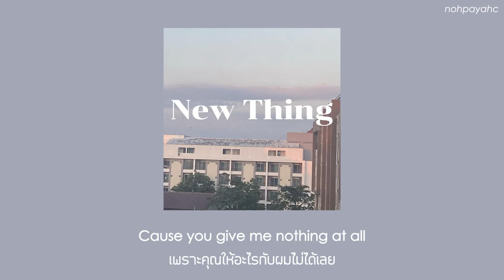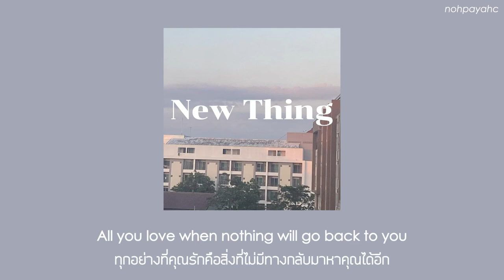New Thing - Josh Fudge //Thaisub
แปลผิดพลาดตรงไหนสามารถติชมและให้คำแนะนำได้เลยนะครับ